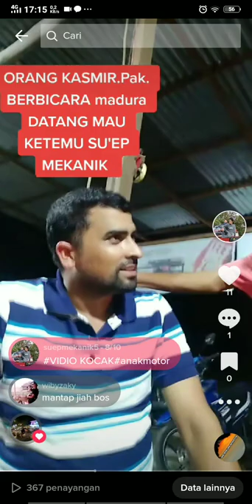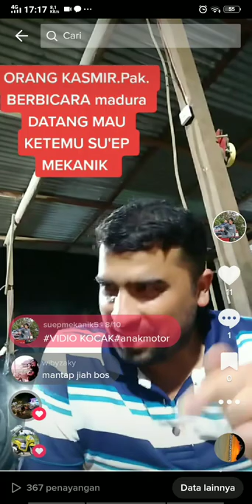SU'EP MEKANIK DI DATANGI ORANG PAKISTAN MEMAKAI BASA UNIK